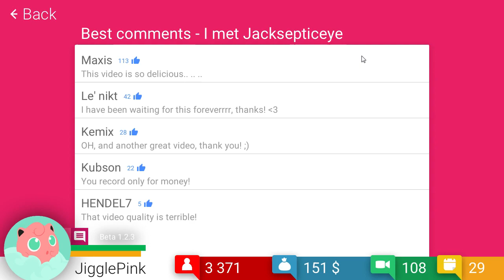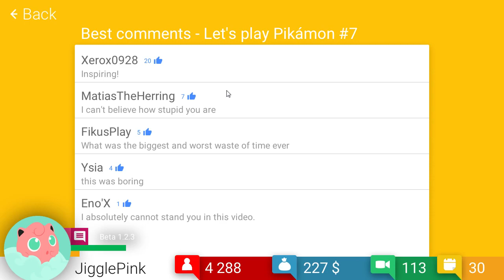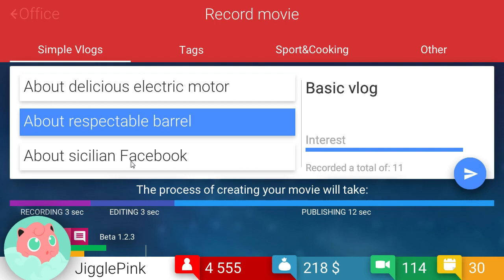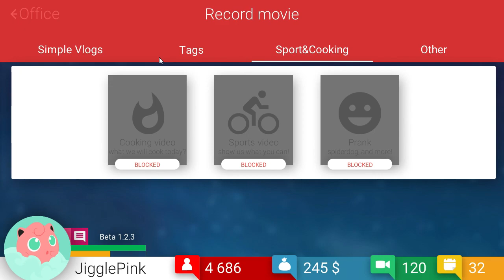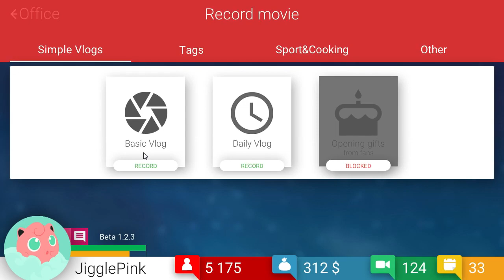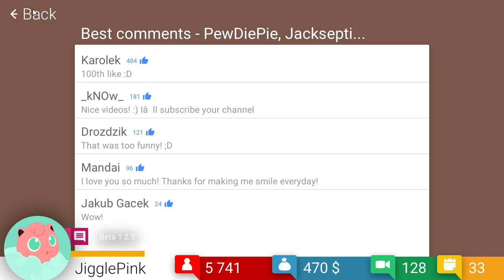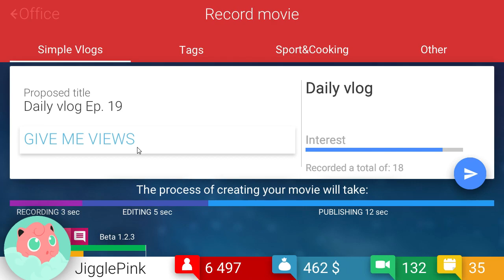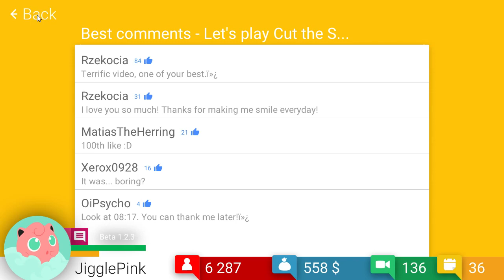CLAIMS AND COPYRIGHT? - Tube Tycoon - Part 5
Man I sure do ramble about Youtube related themes in this one, I think I switch between like 3 topics.
That being said this is the kind of stuff that's always on my mind.
I am always learning and expanding and researching things and my mind is always thinking about how I can improve, how I can approach a new task or goal.